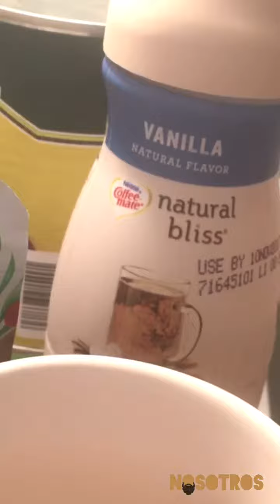Kitchen and Articles of Incorporation Fails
I failed this week with a plate, a water jug and the Articles of Incorporation